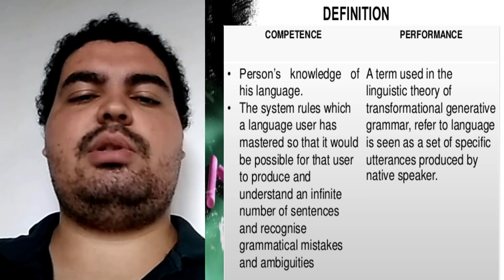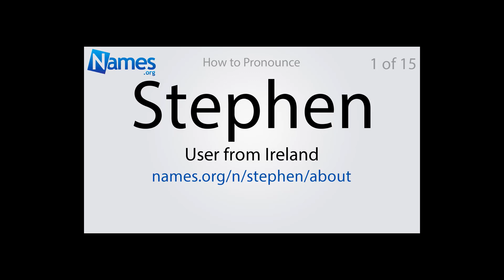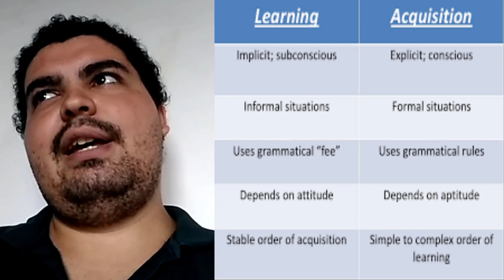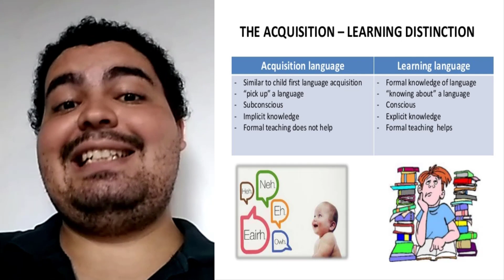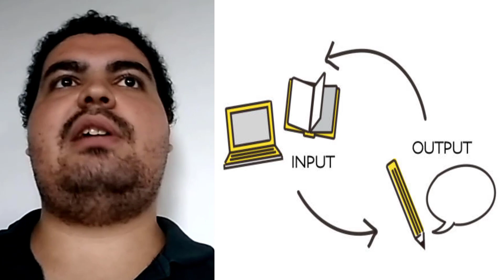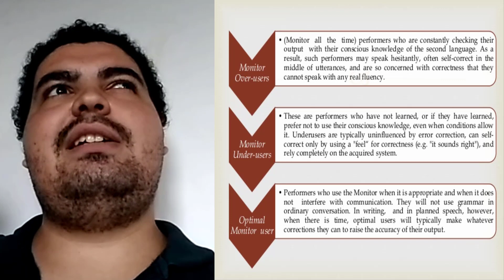O jeito certo e errado de aprender uma língua estrangeira, Teoria da Aquisição de idiomas de Krashen